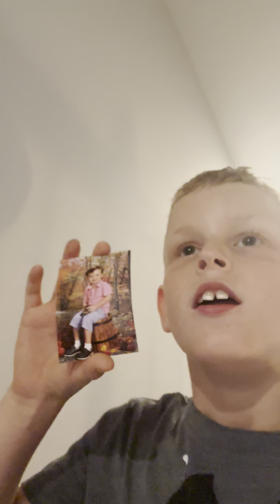Hamster hotel part six last chapter